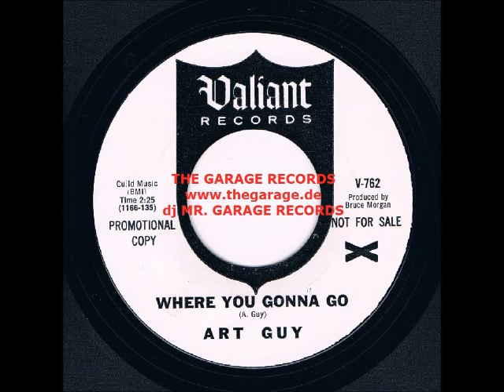ART GUY where you gonna go